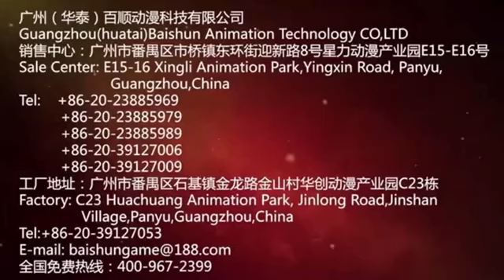Arcade games - Little Amazon Hunters (for kids)